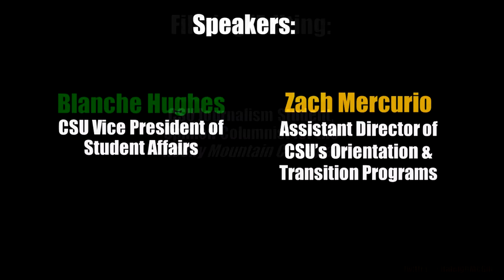Colorado State University - Rams Game Day Experience 2014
-"Intense" by Armin van Buuren (Feat. Miri Ben-Ari)
-Stadium sound effect - SoundEffectsFactory (YoutTube)

This video was created for CSU and The Rocky Mountain Collegian to capture a new Colorado State University tradition, the Rams Game Day Experience. 30 Ram Welcome Volunteers and hundreds of first-year students get to welcome our football team through the tunnel and onto the field at the start of a game. This last weekend, it was during the UC Davis game that students made connections, established tradition, and showcased what it means to be a CSU Ram.